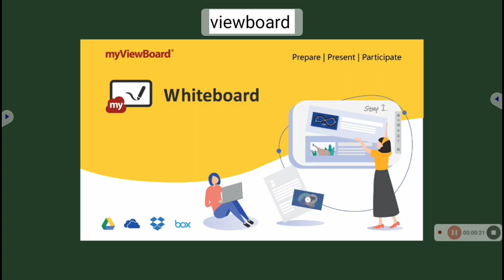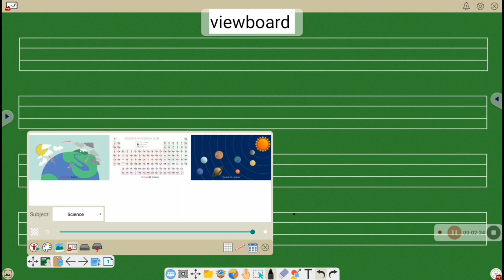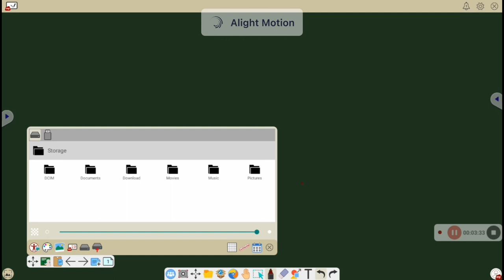view board activation and usage